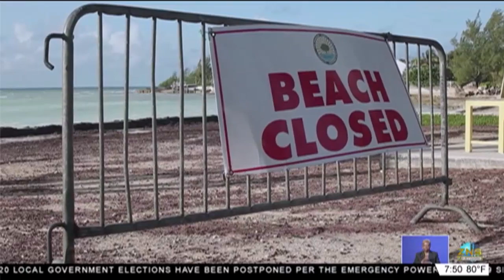CRAVING FOR FITNESS GYMS TO REOPEN